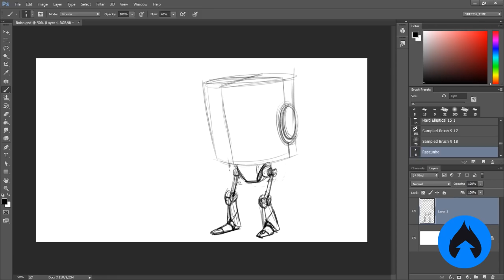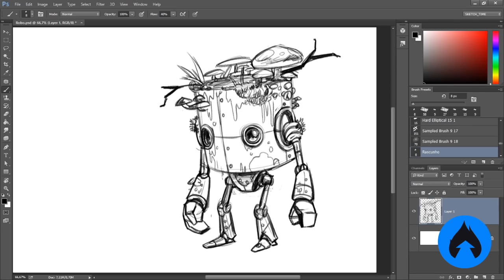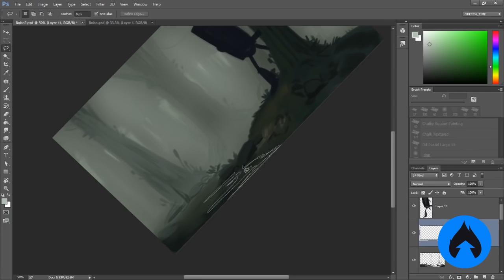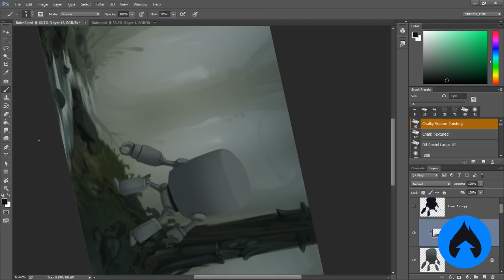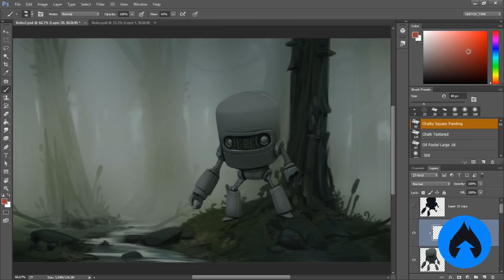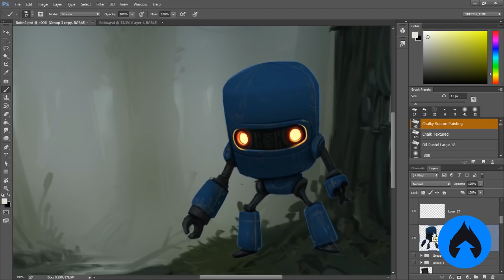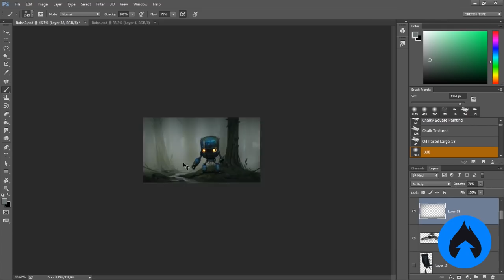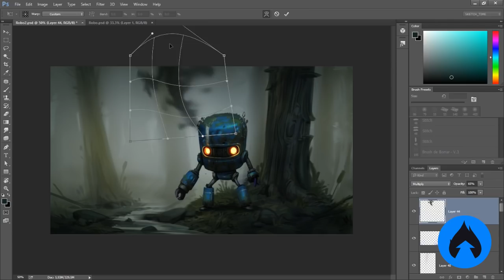Robô perdido no mato? Descubra como ficou! | Desafio Personagens #7